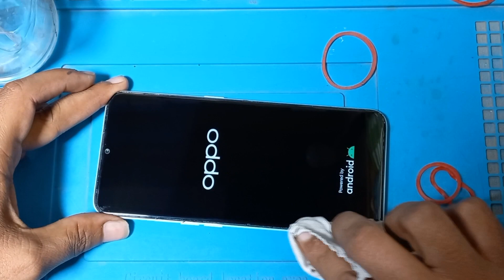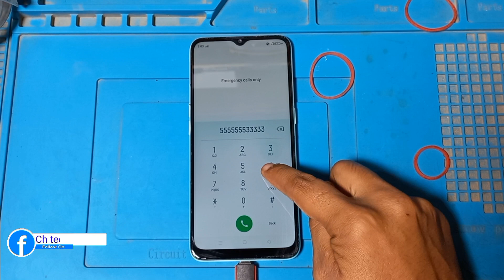Oppo A31 Cracked Screen Replacement / OPPO A31 Screen LCD Replacement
Oppo A31 Cracked Screen Replacement
 Rebuild Broken Phone By Restore Urphone
oppo a31 display price tamil

Please Note: ch tech Repairing assumes no liability for your phone damage as a result of any of the information contained in this video.